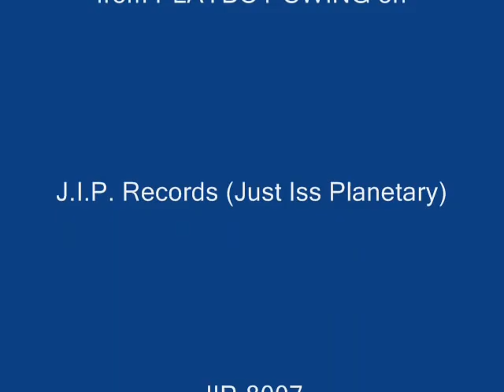Mis Pensamientos * GEORGE McCLURE Music * Borderlands music Spanish & English Corrido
Borderlands music from the great Southwest - MIS PENSAMIENTOS, c.1999 George McClure Trowbridge Publishing / BMI. Recorded source "Playboy Swing 2" JIP-8007 Just Iss Planetary Records. Used with permission.

Enjoy this classic borderlands song.  It is a corrido in Spanish and English.  George McClure aculturated in the rich desert heritage of northern Mexico (Sonora and Chihuahua), New Mexico, and Arizona.  The native sounds of Mariachi, norteno, and Marty Robbins echo in his music, as well as Texas swing and native American traditions.

Mis Pensamientos
        c.1999 words & music George McClure
           Used with permission
"Si quieres la verdad
he amado muchas mujeres,
pero solo tu, solo tu
permanece en mis pensamientos

Quando los cielos, se vuelven frio y gris
y las palomas esconden sus cabezas
y las noches son largas y frias
y la lluvisna goteya, de los arboles

Springtime, Sonora, in Old Mexico
lemon yellow is the color of the sunlight and sunlight is gold
the creosote bush growin, the cactus is swollen
with the bountiful rains and the snow from the mountains above

I ride out far, in the desert we go
climbing the trails through the brush and the arroyos
steadily higher, but soon we grow tired
I turn my eyes o'er the valleys and vista below

[Interlude]

Le amo carinosamente
prometio de encontrarme
en la vereda de San Jacinto
en las montanas Tucsones de la sur de Arizona

Fourty and sixty and... eighty and more
miles I see deep in the Territory of Old Mexico
the buzzard is glidin, and I see beside him
the canyons and washes, los arroyos, las lomas of home

Le amo carinosamente
prometio de encontrarme

Le amo carinosamente
prometio de encontrarme
"Mucho carino, mi corazon"

[c.1999 George McClure]